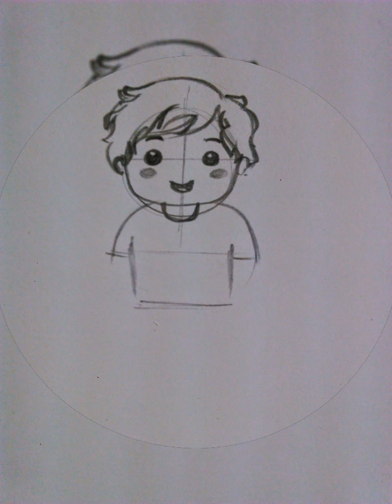Drawing a simple CARTOON CHARACTER